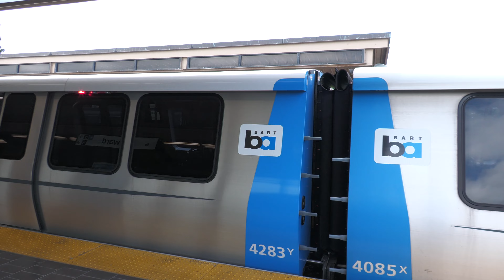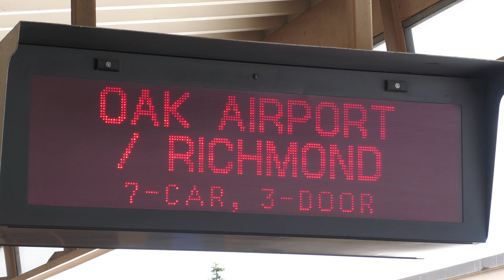BART Train - D Car Bombardier MOVIA #3171 Green Line, #3135 Orange Line at Hayward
Station Built: 1972
Train Fleet Built: 2016-23

Delays: Train are not stopping at Bay Fair and There's no Green Line service.